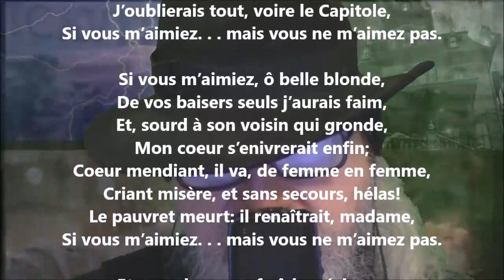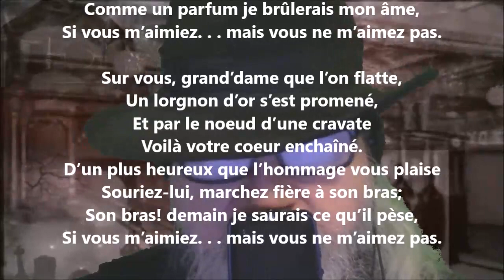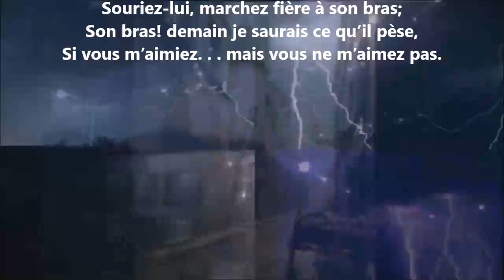Si vous m'aimiez - Hégésippe Moreau lu par Yvon Jean